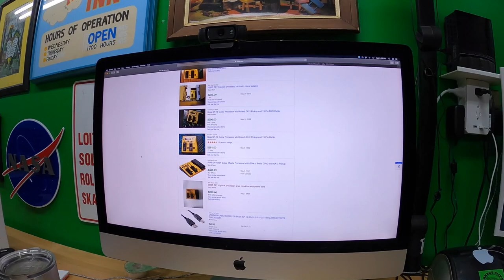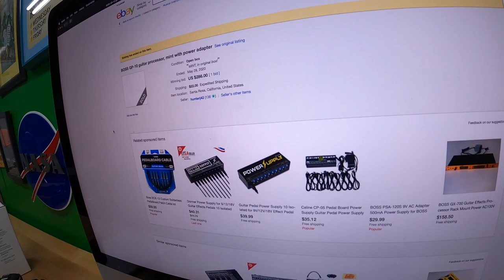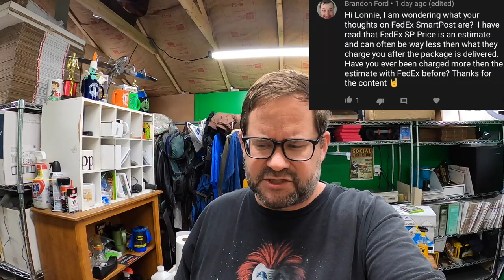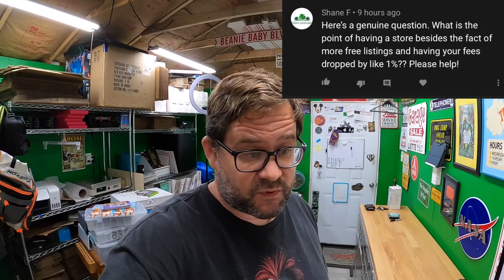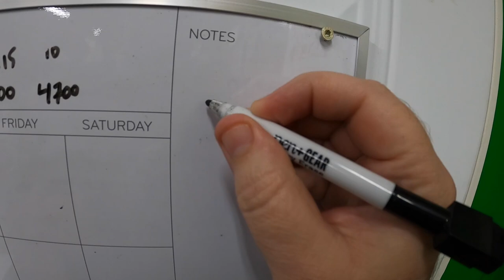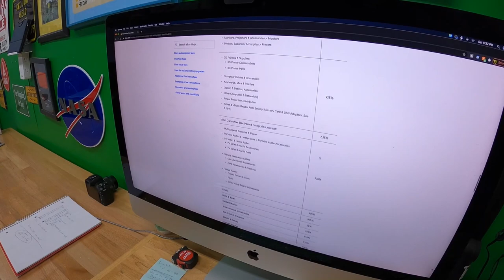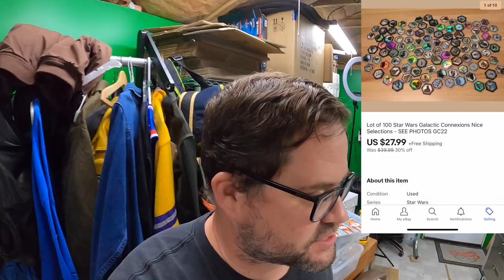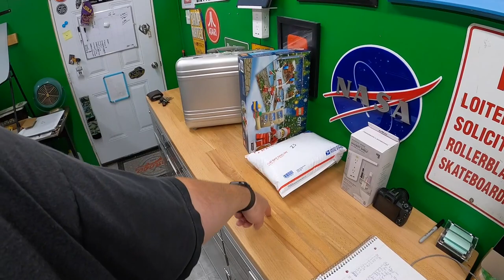Why you should get an EBAY store? (or not)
00:00 - Intro
00:06 - Boss GP-10 Guitar Pedal
04:24 - Q&A
19:51 - What are the benefits of getting an ebay store?
29:26 - Sold on EBAY

My eBay Stores:

Guys Without Jobs YouTube Channel.

LED Shop Lights:

18" Neewer Ring Light w/ stand:

Photo shooting table:

Dymo 4XL Thermal Label Printer:

Yeti Microphone:

Blower fan (above a/c unit in vids):

Electric socket shelf outlets: